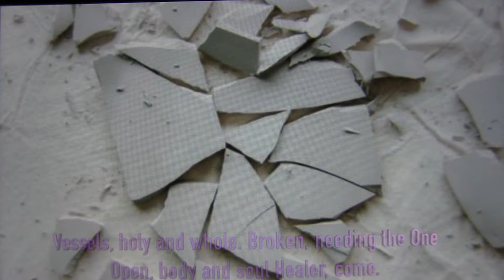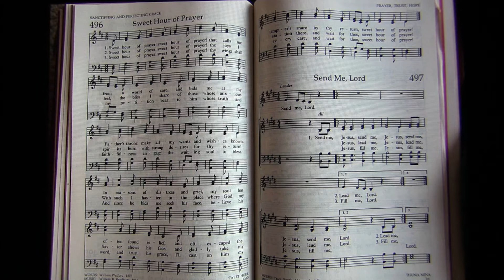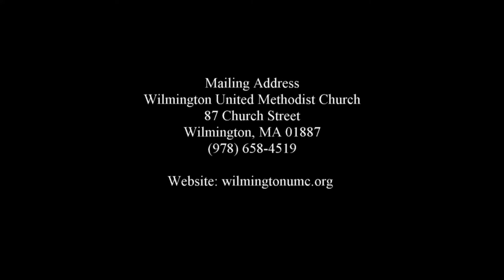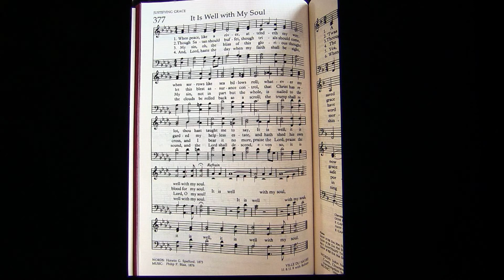Weekend Worship Video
Mailing Address:
Wilmington United Methodist Church
87 Church Street
Wilmington, MA 01887

Church Pastor: Rev. Peter Hey